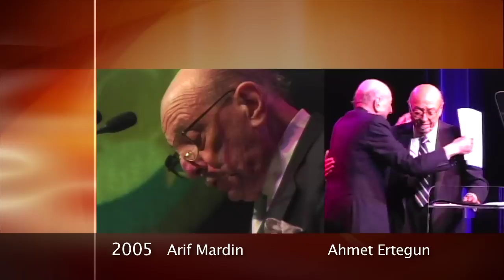26th Annual TEC Awards Opening Video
The 26th annual TEC Awards, for the first time was held at Hilton Hotel in Annaheim, California, as part of the NAMM trade show.  The opening video, produced by Denise Gallant, Video 4, features select moments from the previous 25 years of TEC Awards. video4creative.com